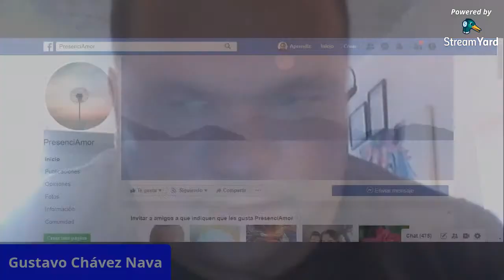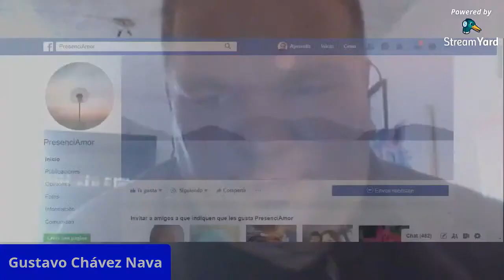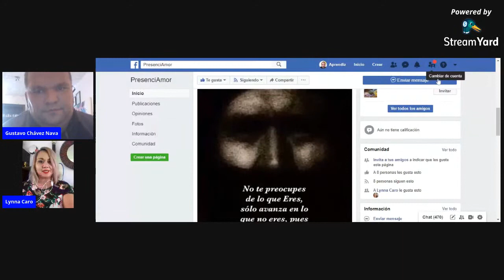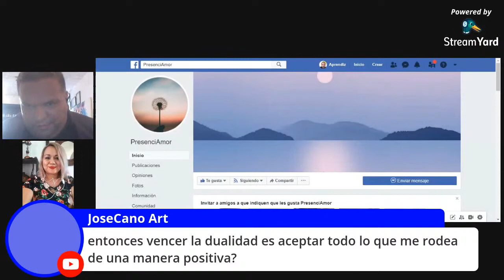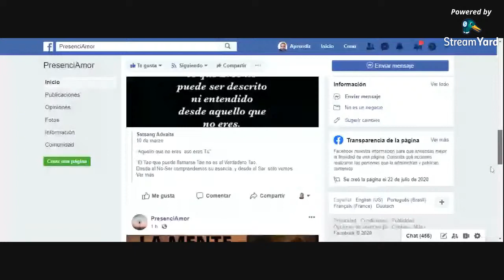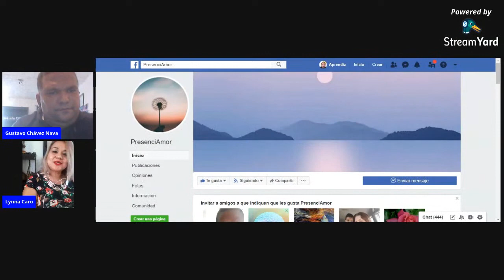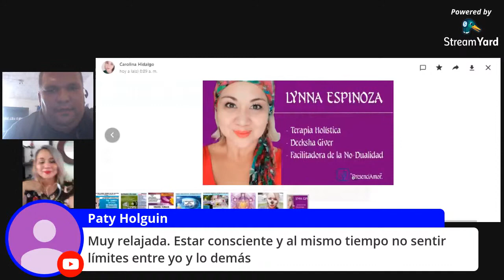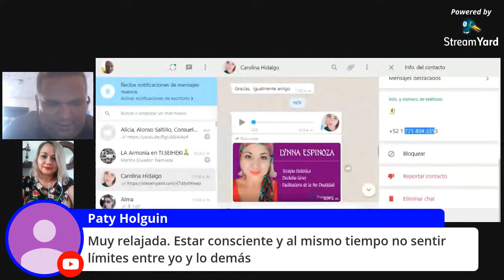QUE ES LA NO DUALIDAD LYNNA ESPINOZA